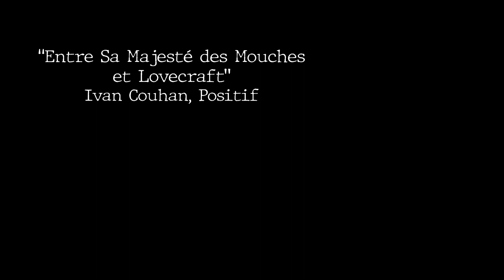HARRY POTTER 2... mais c'est un Thriller Psychologique (Trailer)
Dans la Chambre des Secrets le réalisateur oscarisé Christopher Columbus nous plonge dans la tourmente d'un pensionnat écossais coupé du monde où la folie ne demande qu'un petit coup de pouce pour se déchainer.

Bon je sais c'est pas un KINO, mais c'était bien marrant à faire, alors si vous avez d'autres idées de films à mélanger je suis chaud pour refaire ça.